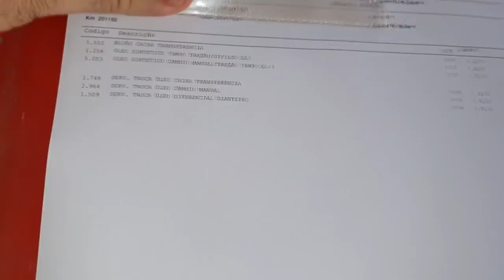EP. 745// Nissan FRONTIER 2011 TROCA QUE ÓLEO VAI NO CÂMBIO MANUAL, TRAÇÃO E DIFERENCIAL DIANTEIRO!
PROTOCOLO ÁGUIA!
Veja mais um serviço dentro dos parâmetros do Protocolo Águia!

"embreagem s10"
"melhor mecânica"
"mecânica chevrolet"
"melhor marca óleo s10 5w30"
"como balancear"
"review s10"
"sw4 s10"
"militec funciona"
"serviços toyota"
"oficina toyota"
"o que é hilux garbosa"
"mecânica toyota"
"manutenção toyota"
"restauração hilux"
"hilux antiga"
"diesel 4x4"
"como montar motor diesel"
"diesel 4x4"
"embreagem s10"
"melhor mecânica"